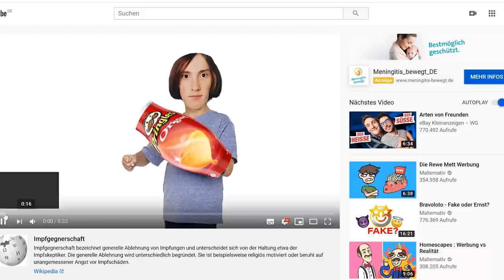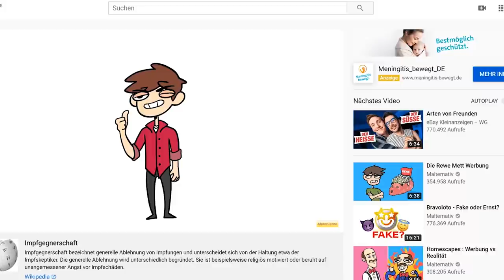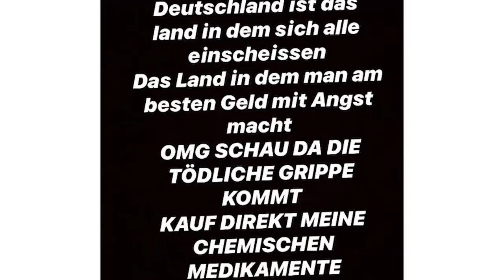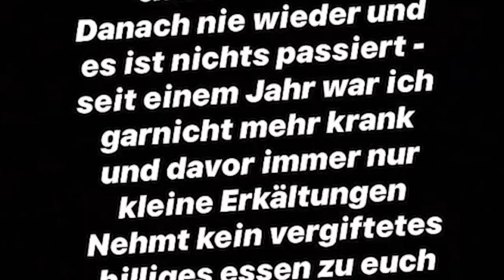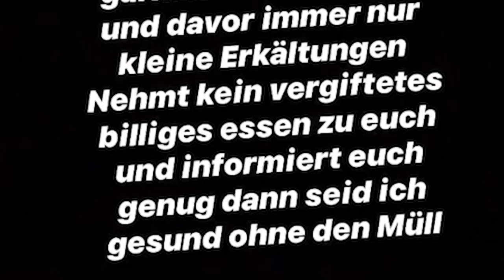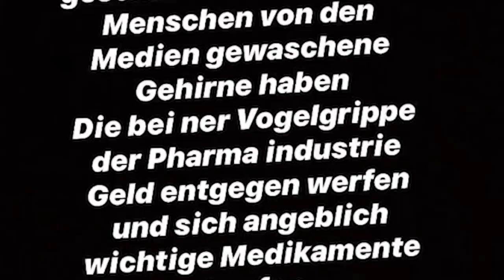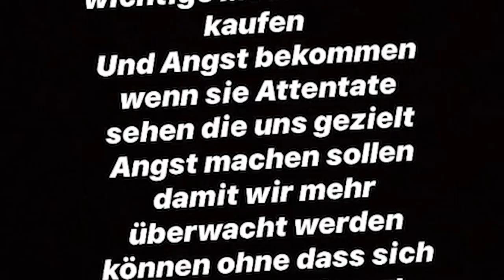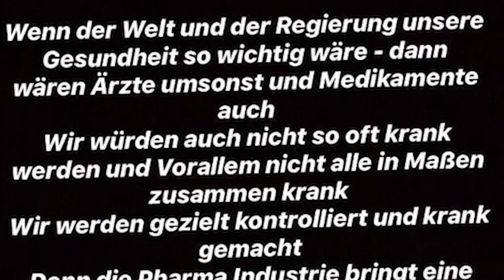Katja K. und die dümmste Story der Welt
Wie jemand - vielleicht aus Promozwecken, vielleicht aus Unwissen oder Dummheit - sowas an seine Follower rausknallt, ist mir absolut unbegreiflich.

Mein Equipment :